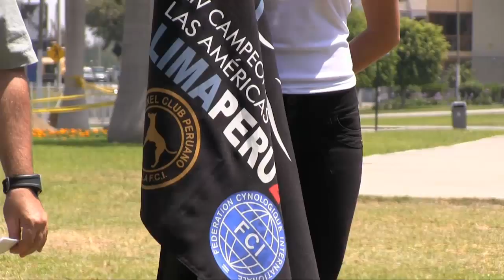XIV Campeonato de Agility las Américas y el Caribe Lima Perú 2014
Se presentó el XIV Campeonato de Agility las Américas y el Caribe Lima Perú 2014 Copa Hill´s, presentado por Frontline